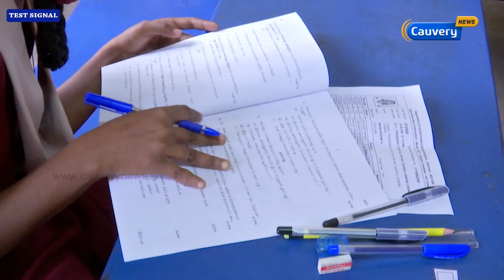தமிழகம் மற்றும் புதுவையில் பிளஸ் டூ தேர்வு முடிவுகள் நாளை வெளியீடு